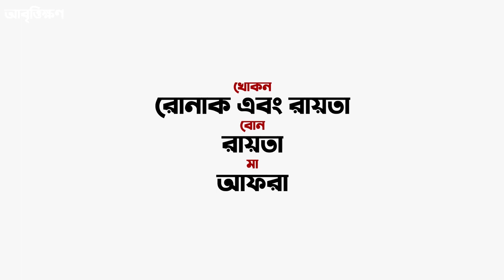আমি বাংলায় গান গাইকথা ও সুর: প্রতুল মুখোপাধ্যায় .নির্দেশনা: কামরুল হক হিরণ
Subscribers And Download the video of your choice, and this is my endeavor for you.
I send you all the time, with stock feet.